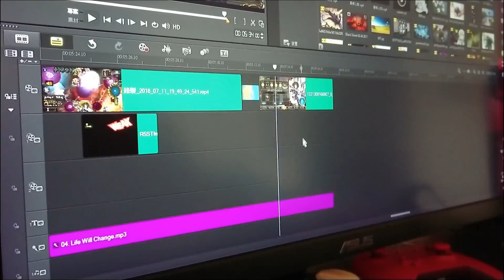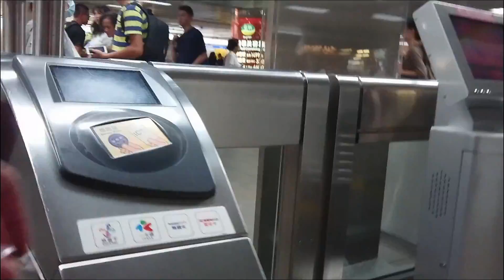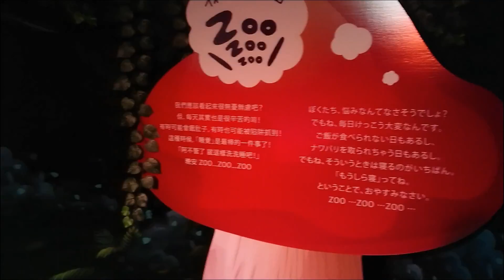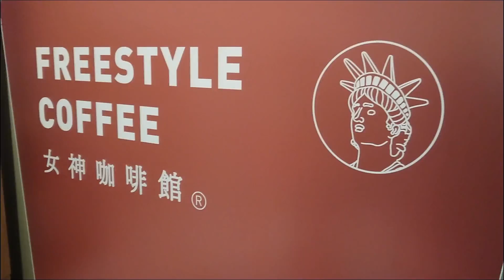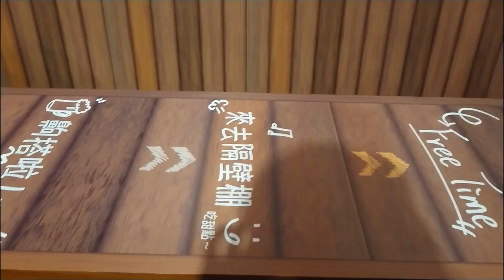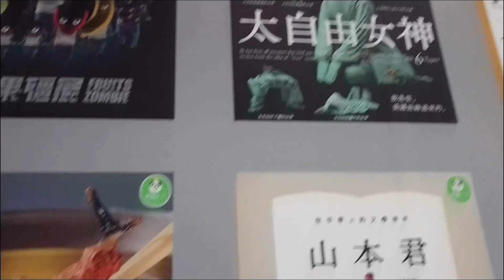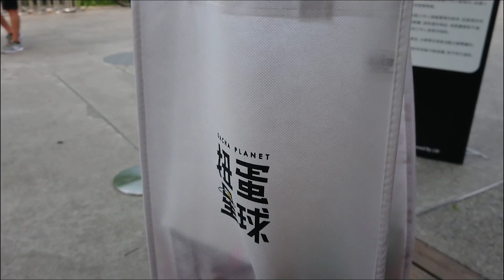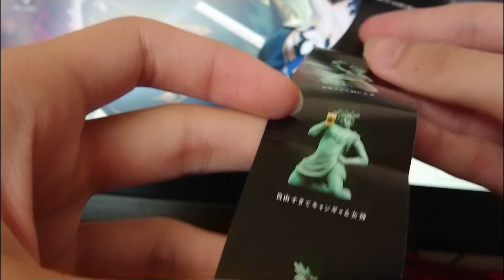【隨便亂拍】去扭蛋展【vlog】